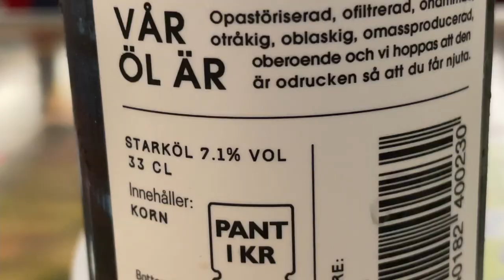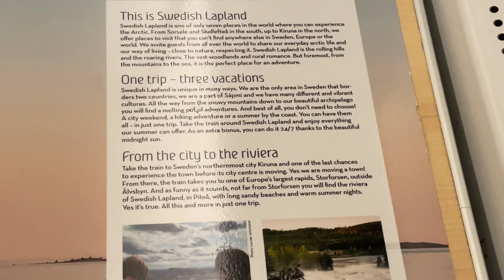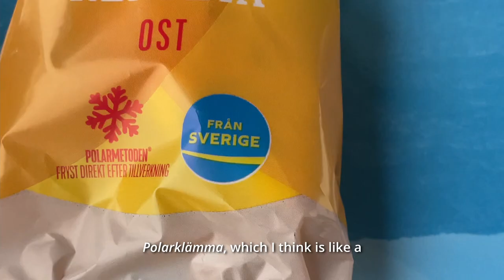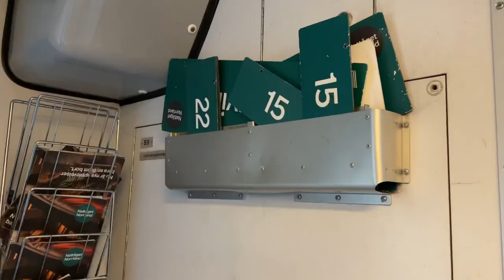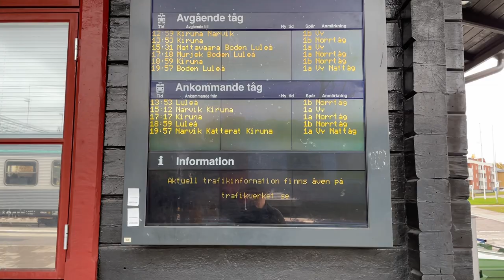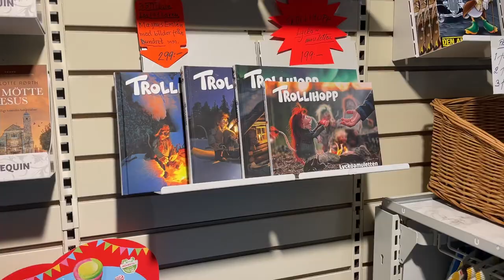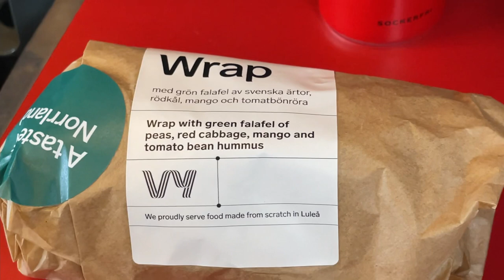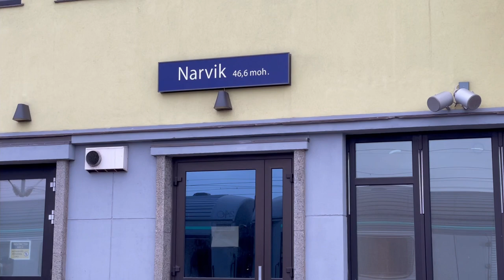Overnight on the unbelievable Arctic Circle train | Vy Nattåg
I took an overnight train journey from Stockholm, Sweden to Narvik, Norway. Aboard the Vy Nattåg, I ate reindeer, attempted a shower, and spent 22 hours gently rolling ever northward, through the wild Swedish hinterlands in autumn, to a Norwegian town way above the Arctic Circle. What an experience – despite my original plans being canceled due to track maintenance.

*Note:* As of this writing, I can't find the Narvik webcam feed on YouTube. If it comes back online, let me know and I'll put a link here. Thanks